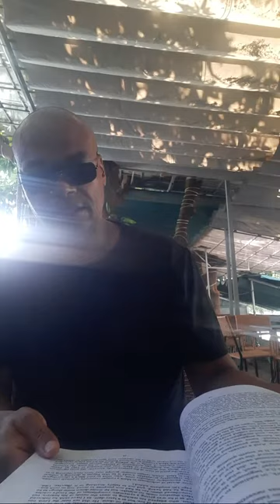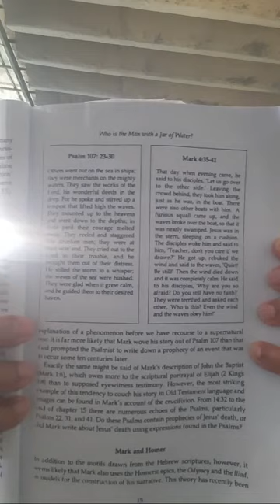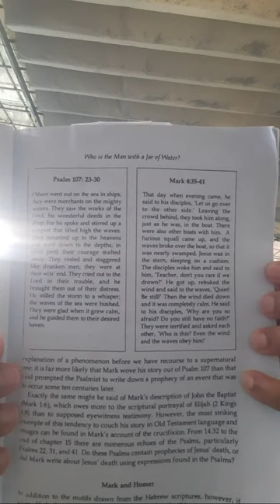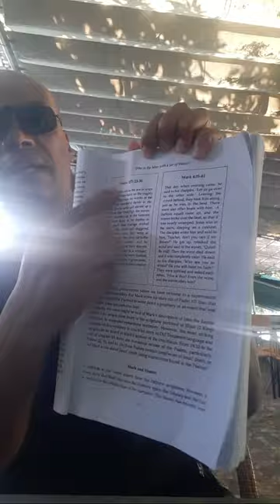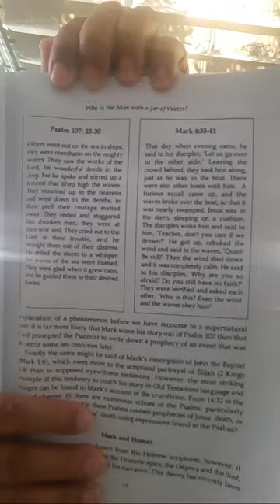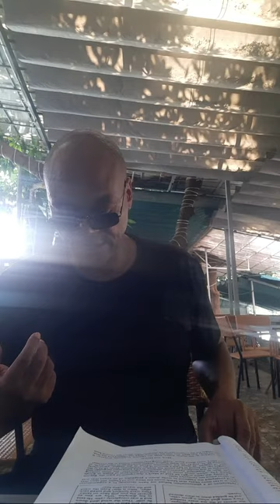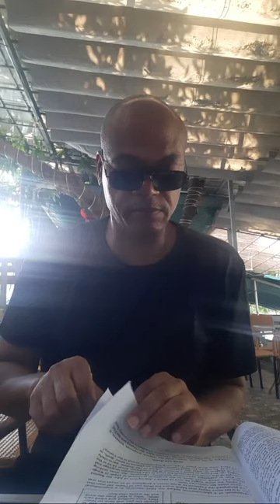Who is the Man With a Jar of Water #9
Natural Law Principles and Concepts:
1. Zodiac/Cosmology/Astrology
2. Ten Commandments and Constitutional Law
3. Trust Law
4. Due Process of Law, Jurisdiction, Escheat, Attainder, Hypothecation, Civiliter Mortuus, etc.
5. The 7 Hermetic Principles:
    - 1) Mentalism, 2) Correspondence, 3) Vibration, 4) Polarity, 5) Rhythm, 6) Cause
           and Effect, and 7) Gender

Jeremiah 8:8 (Amplified Bible):
“How can you say, ‘We are wise, And the law of the LORD is with us [and we are learned in its language and teachings]’? Behold, [the truth is that] the lying pen of the scribes Has made the law into a lie [a mere code of ceremonial observances].

There is no excuse for the House of Yasharala to not have our own translation of the Book of the Law.

Take a Class:
101 Ancient Ibaryath Course
- No Hebrew background is required
- Streaming online course
- $10/month | Cancel anytime

- Live online course - Saturdays at 10:00 AM EST
- Observe some classes for FREE!
$10/month - You'll get 24/7 access to audio recordings of each class to take notes and study. You must cancel your subscription immediately if you do not enroll.

Buy Our Books:
1. The Dr. Yasapa Yachaanan Ibaryath, Aramaic and English Verbal Roots Lexicon
- Contains 1,639 verbal root words:
   - 1,446 Ibaryath root words
   - 193 Aramaic root words
   - This is a verbal roots lexicon; it does not contain words. Therefore, it is small compared to Strong's Lexicon.

2. 911 Ibaryath Rescue | Ancient Phoenician Paleo Hebrew (International Edition).

3. I Can Read | Introduction to Phoenician Hebrew Volume 1

4. I Can Read | Biblical Phoenician Hebrew Deuteronomy 28:1-14 Volume 2 (The Blessings).

5. I Can Read | Biblical Phoenician Hebrew Deuteronomy 28:15-29 Volume 3 (The Curses).

6. Phoenician Hebrew 101: The Ten Commandments

7. Animals In The Bible
(Full color and glossy images for babies to adults).

FREE PDF Downloads:
1. The Gospel Zodiac - The Secret Truth About Jesus by Rev. Bill Darlison

2. Volney's Ruins (also called, "Meditation on The Revolutions of Empires")

The Devil's Pulpit:
Based on lectures he gave in the early 1800s that were published in book form in 1857, the Rev. Robert Taylor exposed that Christianity is occult astrology and that Jesus Christ never lived but that Jesus is the SUN (astrotheology). As punishment for revealing this Masonic Secret, he was jailed and labeled a "devil", hence the book title, "The Devil's Pulpit". He reveals prominent church fathers' writings, linguistic (philology), astronomical (astrological) facts, and evidence to prove his claims.